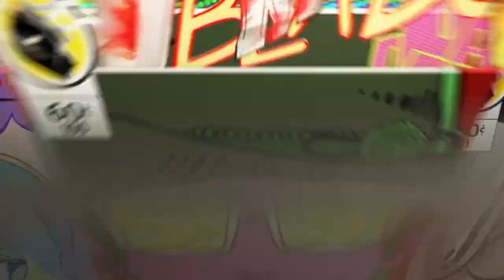BorderLand's Boss fight "This was my first time."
If you guys want to see any other game let me know, and ill see if I can.